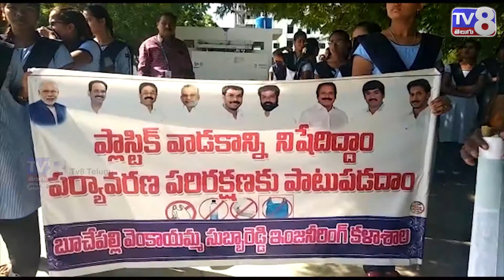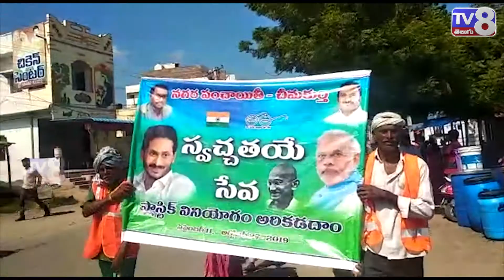ప్లాస్టిక్ వాడకాన్ని నిషేదిద్దాం అంటూ చీమకుర్తిలో విద్యార్దుల రాలీ.. || TV8 Telugu